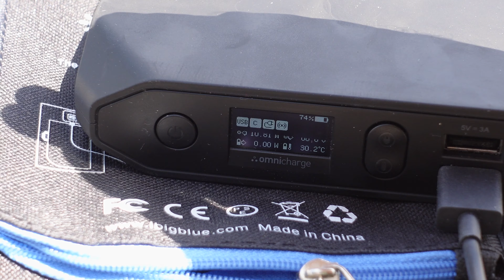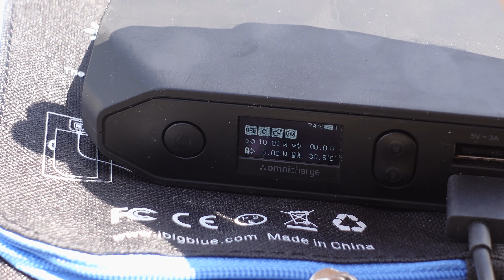Panou solar portabil pentru Hiking folosit pentru Switch Lite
Panou solar
Baterie portabila